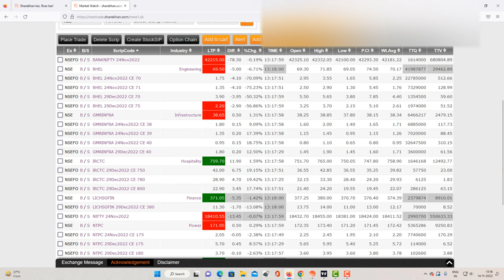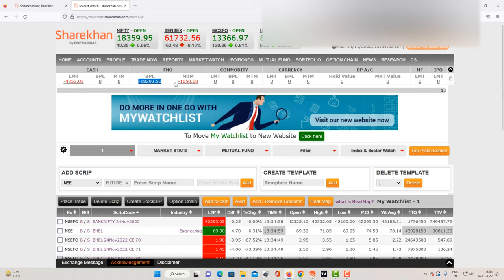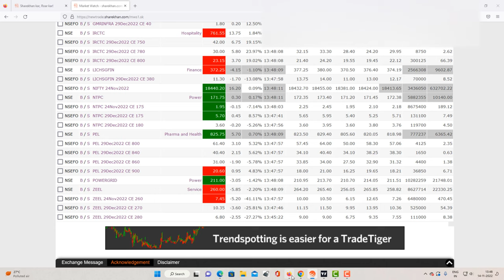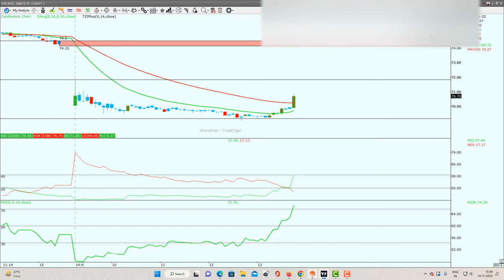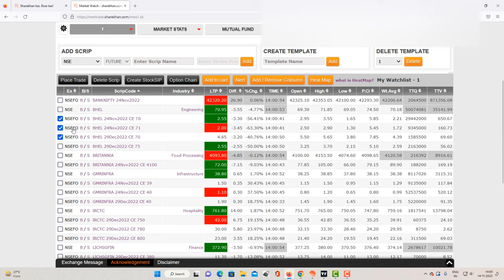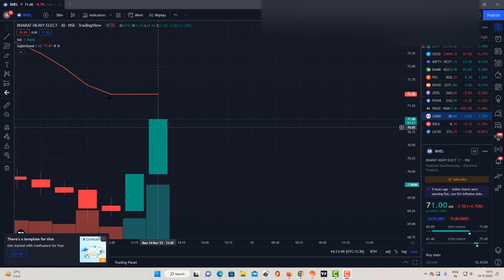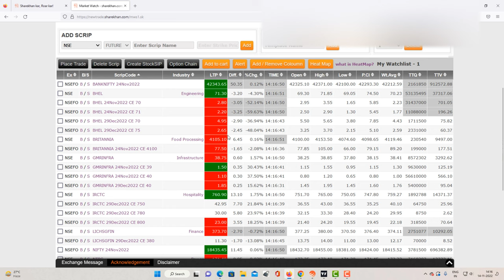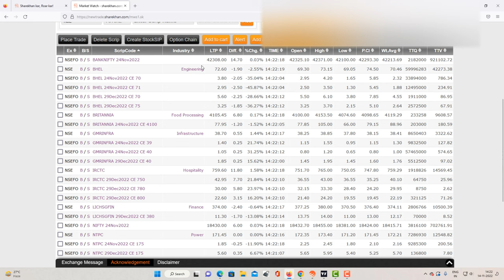Live Intraday Trading | Banknifty Trading | Option Tradaing | Nifty Trading